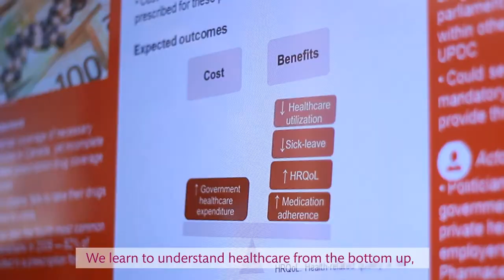Master's Programme in Health Economics, Policy and Management - Karolinska Institutet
The Master's Programme in Health Economics, Policy and Management provides a global perspective to the medical management field and has a multidisciplinary approach. Medical management addresses how resources in the form of competence, knowledge, material and other assets can best be used and developed to improve human health.

Production team: Aman Sakhuja, Paula S. Sadrak, Tina Sayari, Iva Tadic, Erwei Zeng